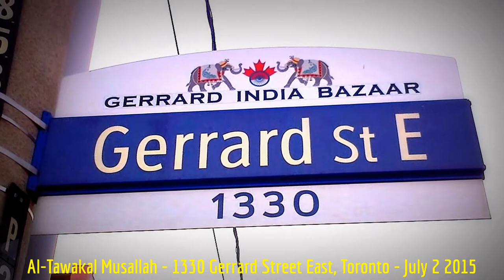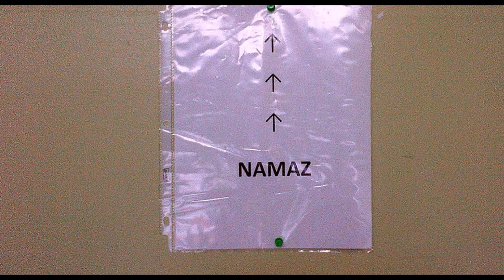HiMY SYeD -- Al-Tawakal Musallah, 1330 Gerrard Street East, Toronto ON Canada, Thursday July 2 2015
HiMY SYeD -- Al-Tawakal Musallah, 1330 Gerrard Street East, Toronto Ontario Canada, Thursday July 2 2015